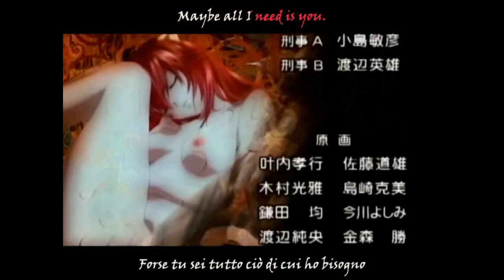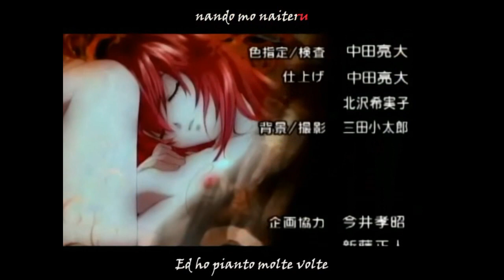Elfen Lied Ending (Sub-Ita) HD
Elfen Lied Sigla Finale con sottotitoli italiano

Trama:

Elfen Lied si svolge in Giappone , concentrandosi su un nuovo ceppo della razza umana - Diclonius, simile ai normali esseri umani, ma differenti a livello genetico e notevole a causa di anomalie fisiche, in particolare un paio di breve-come sporgenze corno. Un tale Diclonius, Lucy, è il personaggio principale della serie: inizialmente detenuto in una struttura costruita per la sperimentazione, che si trova al largo della costa di Kamakura , prefettura di Kanagawa , riesce a fuggire e devastare, ma è lesa nel processo, un evento che causa il suo mettere a punto un derivato, personalità infantile conosciuto come New York University.

Lei si trova da due residenti locali, Kohta, che studia presso l'università locale, e suo cugino Yuka. Esse decidono di portarla dentro, partecipando alle numerose e spesso brutale, tenta di riconquistare Lucy da una speciale squadra d'assalto e una serie di altri Diclonius, che il passaggio da ignari omicida di frequente. Tra gli altri personaggi Bando, un soldato che è stato sab mauled da Lucy e infettato da un virus, e Kurama, un vettore del virus.

Mentre la serie animata termina con Lucy affrontare una grande squadra di soci SAT, dopo di che sparisce, il manga continua, mostrando i piani del folle Kakuzawa, leader della ricerca Diclonius ', e il suo fallimento finale. Il mondo stesso è in pericolo.